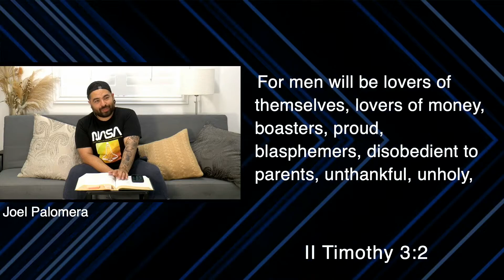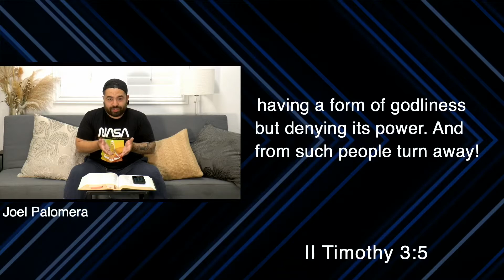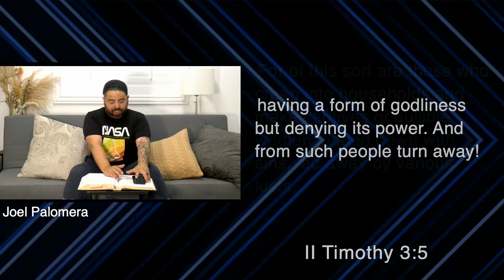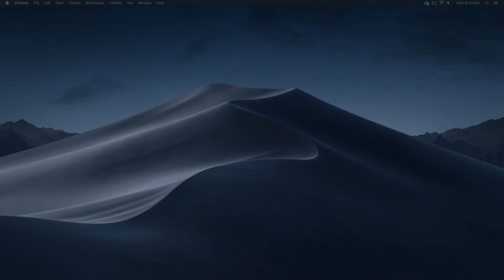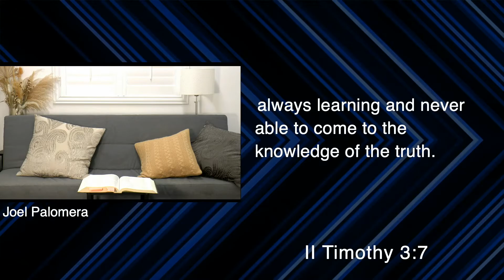Daily Hope // 2 Timothy 3 // June 28th, 2022